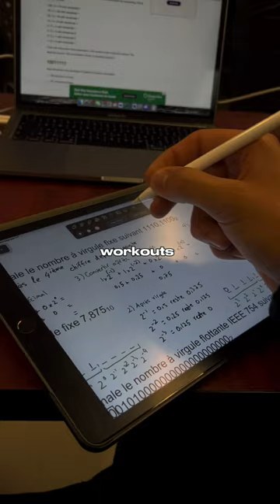CRAZIEST MORNING ROUTINE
75 Hard| Day 36